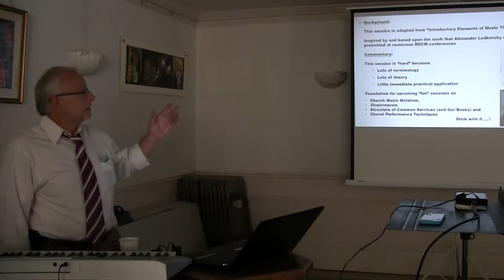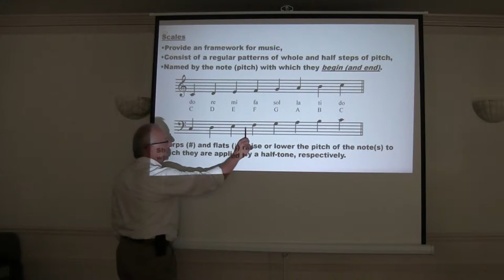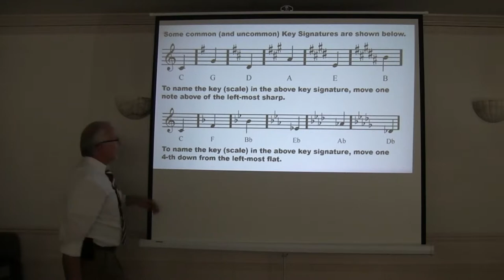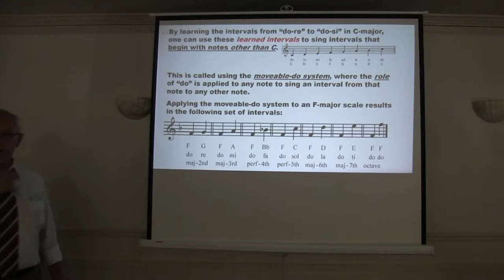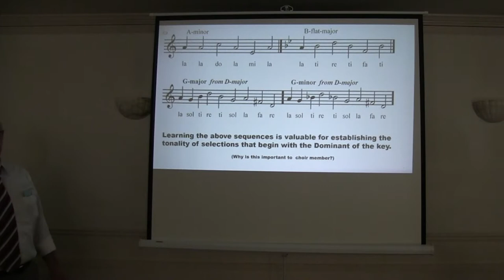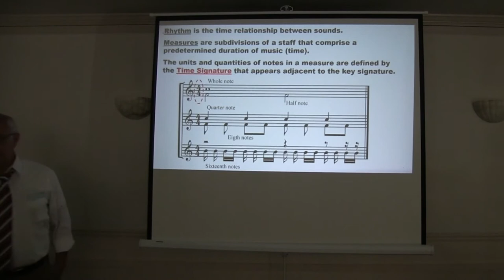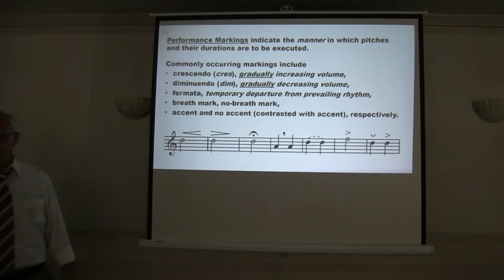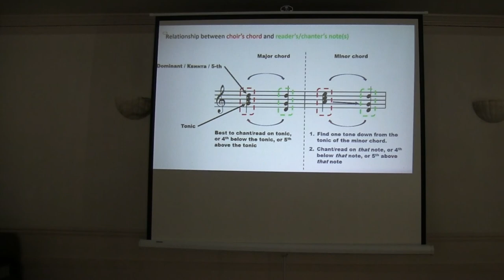Basic Music Grammar and Theory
Presented by Andrey Roudenko,
the Choir Director of the Church of All Russian Saints,
Burlingame, California.